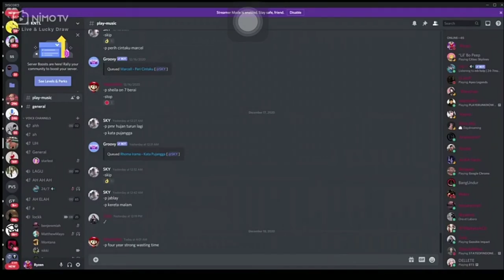Pernyataan Mimin Helmet Saat Mau di Keluarkan Dari Bigetron. Bikin Sedih.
Terima kasih sudah mampir ke channel ini ;) Dukung Channel ini supaya terus berkembang untuk menghibur para kalian dengan klik subscribe dan menghidupkan tombol loncengnya supaya kalian tidak ketinggalan video yang akan kami upload tiap harinya :)